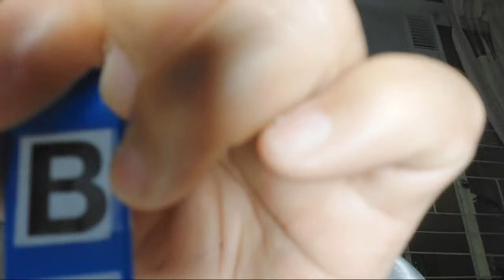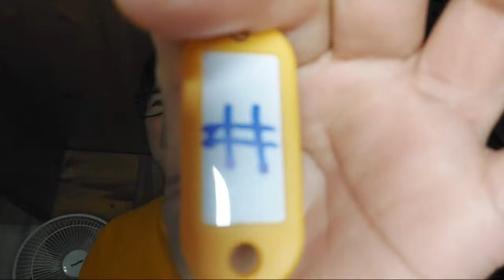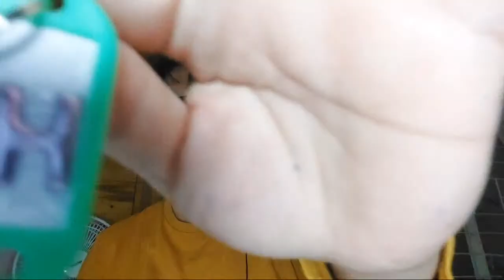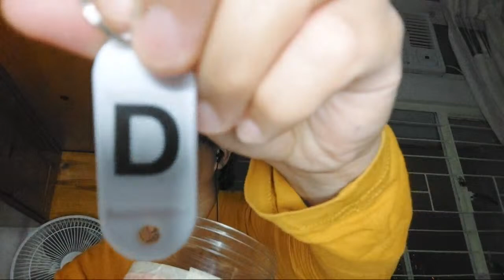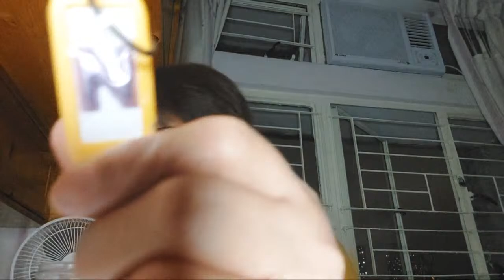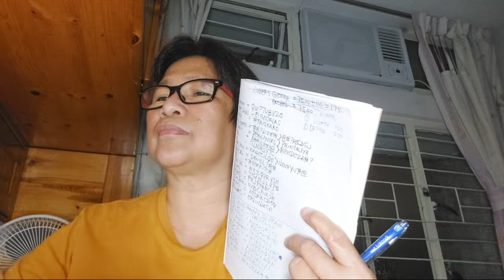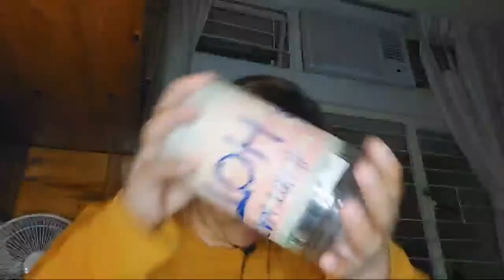(LS.35) LETS PLAY THE GAME THATS PEOPLE'S PLAY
MAKISAYA AT MAGLARO PARA MAG KA LOAD@VISAYAN DAISY VLOGS